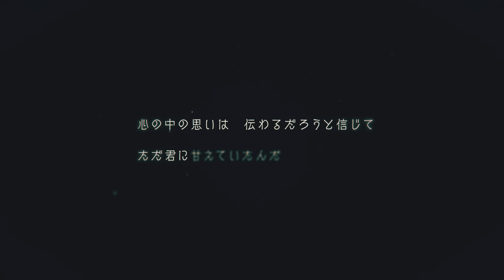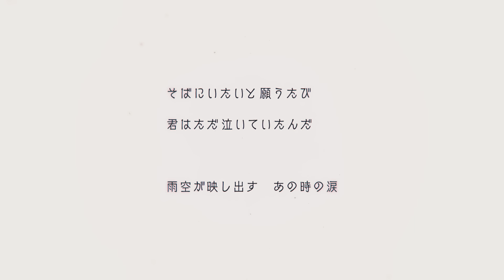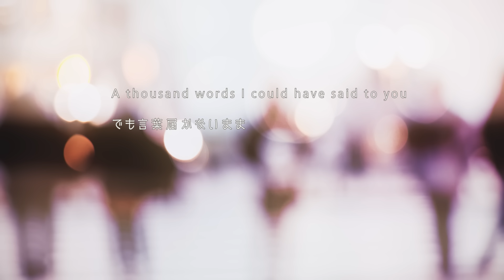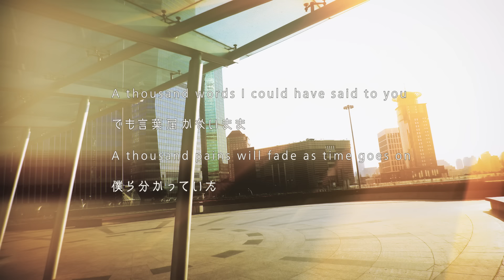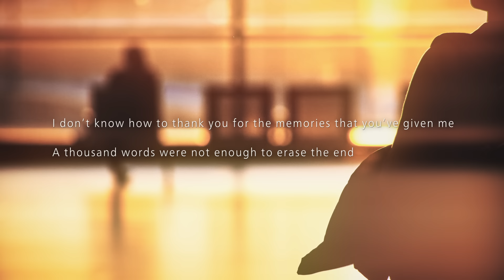A Thousand words / ナノ Lyric Video (Edit ver.)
8/22リリース、ナノニューシングル「ウツシヨノユメ」のアニメ盤カップリング曲「A Thousand words」のLyric Videoを公開！

TVアニメ『かくりよの宿飯』新オープニングテーマ
「ウツシヨノユメ」ナノ
８月２２日発売

カップリングの異なる2形態でのリリース

【ナノ盤】VTCL-35286　￥1,300+tax
【アニメ盤】VTCL-35287　￥1,300+tax

【収録内容】
◆ナノ盤
1. ウツシヨノユメ
　　　作詞：ナノ・ZAI-ON   作曲/編曲：WEST GROUND
2. Gloria（舞台「大正浪漫探偵譚 –六つのマリア像-」主題歌）
　　　作詞：ナノ    作曲/編曲：WEST GROUND
3. ウツシヨノユメ　Instrumental
4. Gloria Instrumental

◆アニメ盤
1. ウツシヨノユメ
2. A Thousand words    作詞：ナノ    作曲/編曲：WEST GROUND
3. ウツシヨノユメ　Instrumental
4. A Thousand Words Instrumental